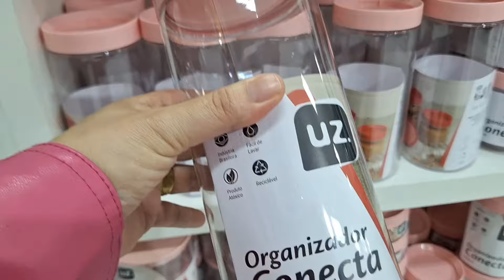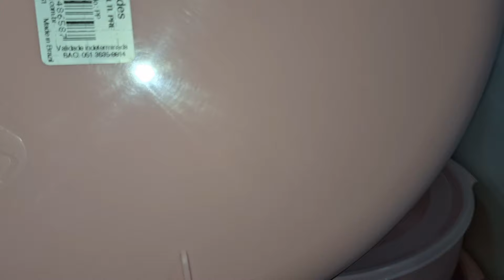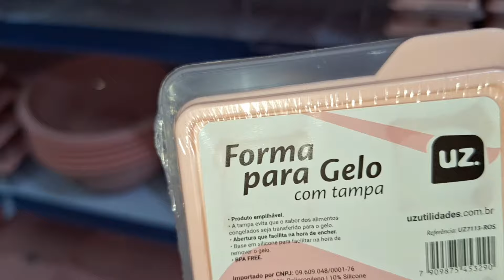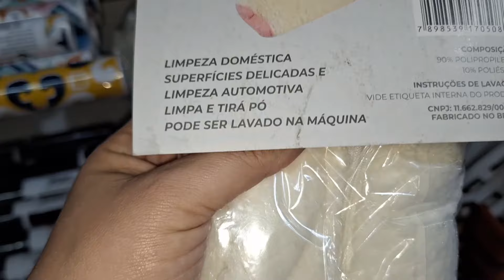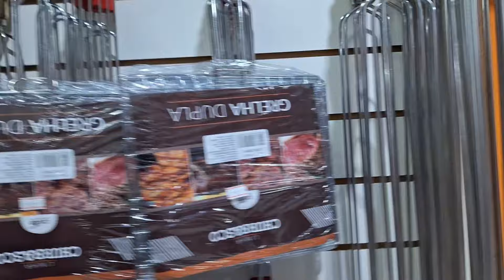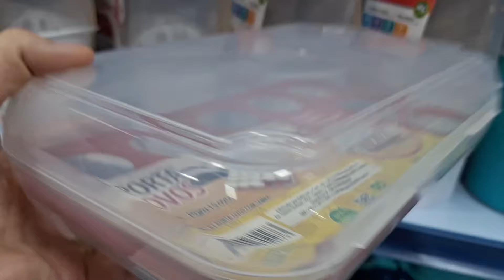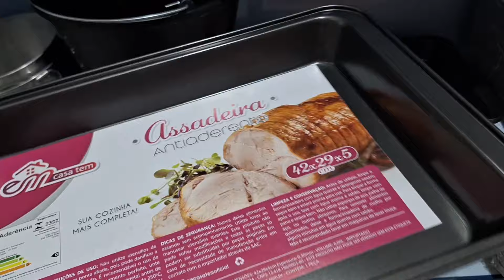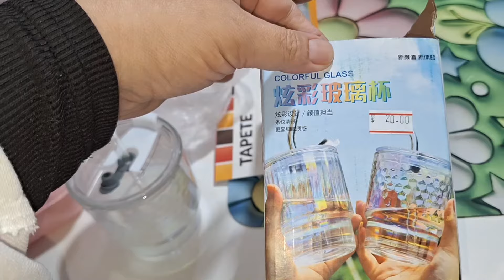TOUR NA LOJA DE UTILIDADES ATE R$ 20 REAIS || RIO GRANDE DO SUL EM PÂNICO 🌧⛈️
Oiii gente😍😍😍

No vídeo  de eu fiz um tour na lojinha de Utilidades de até 20.00.
Gente chegaram muitas novidades na @prioridade10_camaqua

Comprinhas para o Lar

Enchentes no Rio Grande do Sul!

Um beijo😍